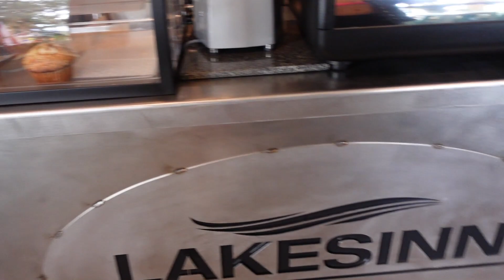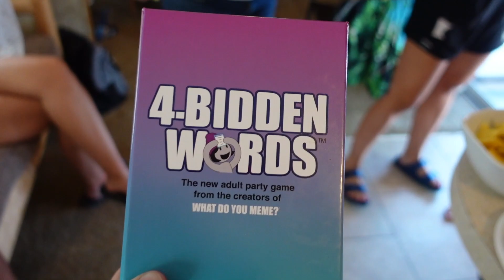4th of July 2020- Detroit Lakes, MN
We had an awesome vacation up north again. Houston loved his first 4th of July. Thanks to my mom for hosting us! Love getting to see all the family.